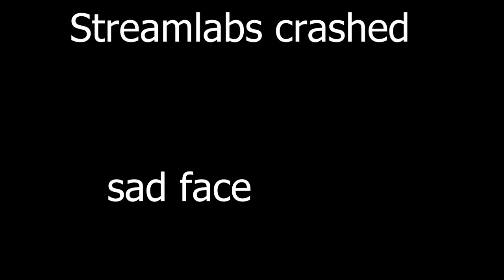Monster Hunter World: Iceborne Full Vod Part 4 - November 6th 2024